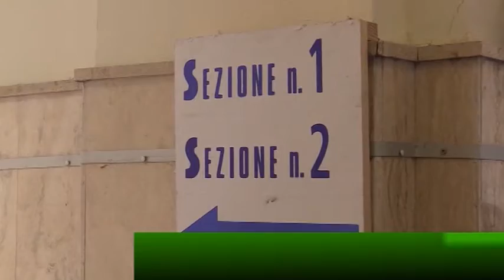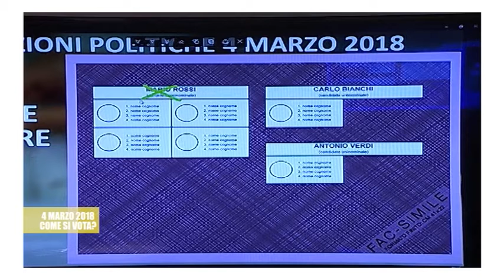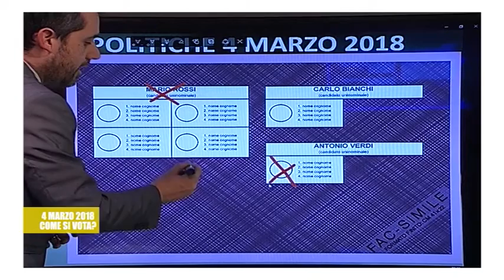La macchina del voto scalda i motori, ecco cosa c'è da sapere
Domenica si vota dalle 7 alle 23. Le informazioni utili per esprimere la propria preferenza